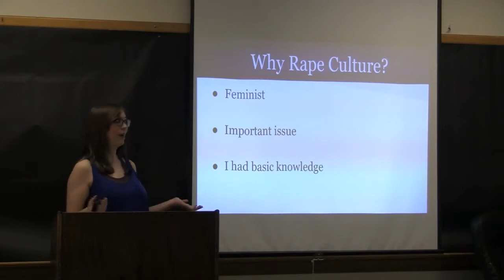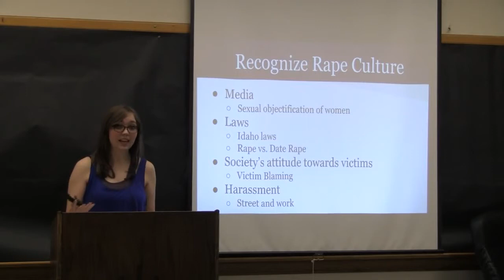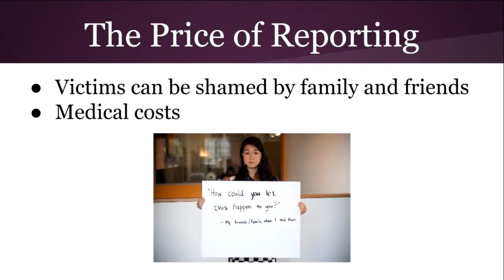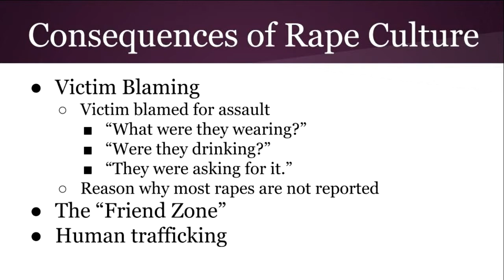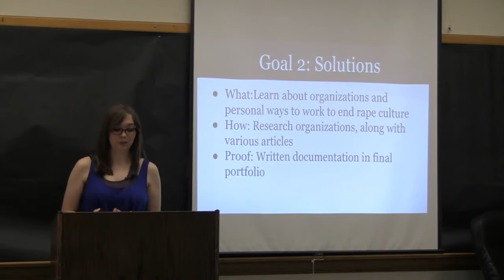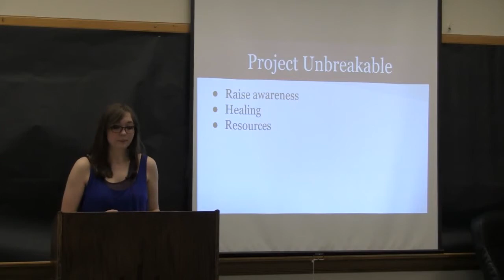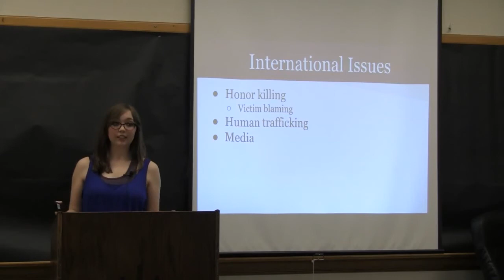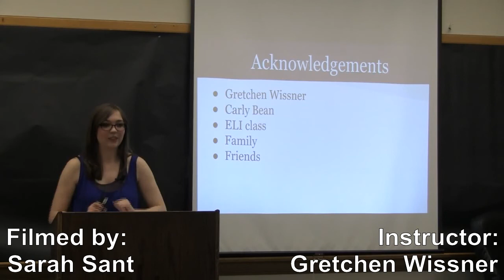Kaitlyn Cook ~ Lifting the Veil: Rape Culture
American society has a dark underlying culture of sexual violence. Rape culture is present in many facets of our society and has been present in societies for thousands of years. Rape culture contributes to a plethora of human rights issues around the world today, particularly concerning the rights of women. My presentation will describe the roots of rape culture, how to recognize it in our society, and how to work towards solutions to change this violent culture.